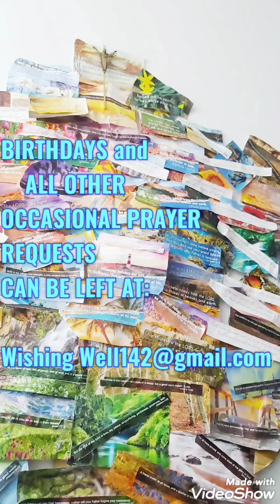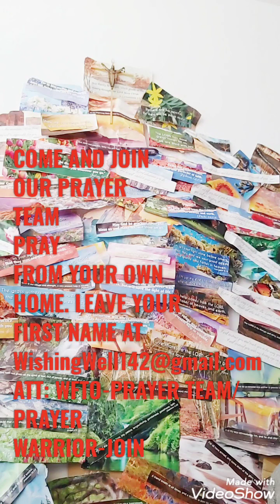PO ONE PART ONE A Loved Ones Goodbye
Daily Scriptures From New Living Translation Bible. Followed by a wedding Anniversary message request  and A wedding Anniversary Prayer Request. Today's Category the Poem Titled A Loved One's Goodbye  is Found on PART TWO of the same Title as this Episode.